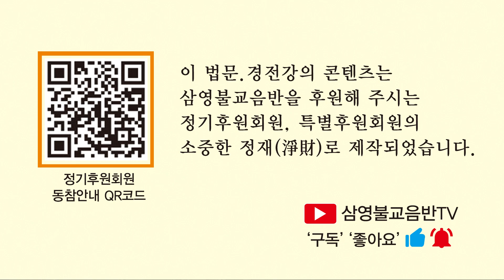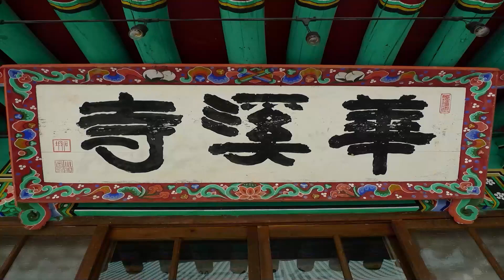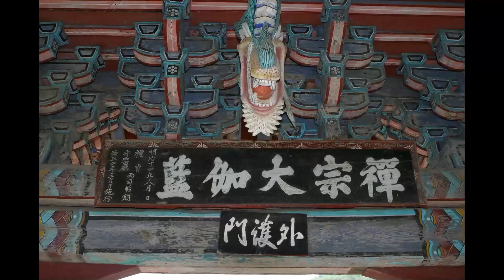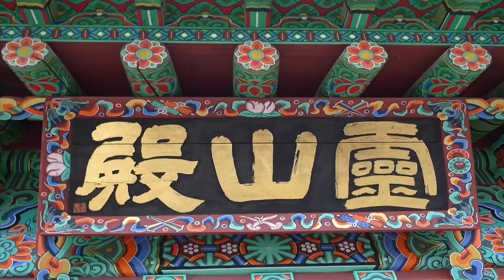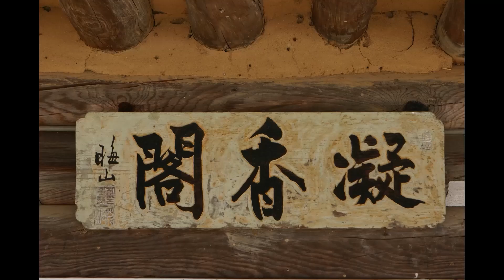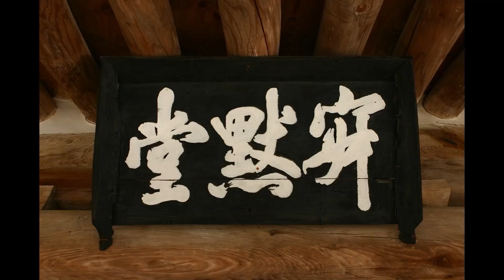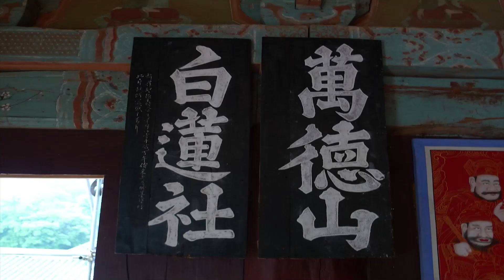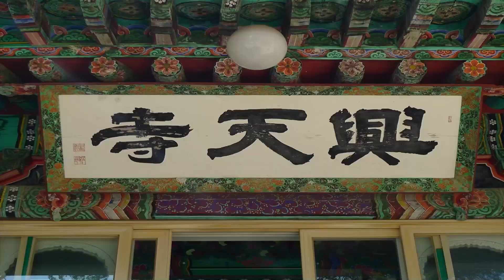묘허스님 - 지장경 이야기 (47회). 중음신과 귀신은 어떤 존재인가.